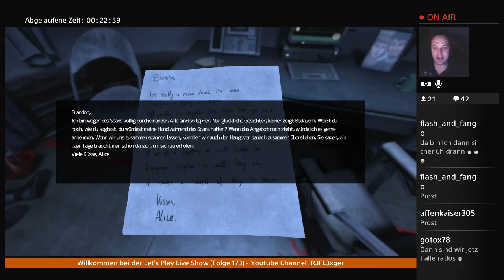Let’s Play SOMA(PS4)German #20 Endlich die Simulation startet